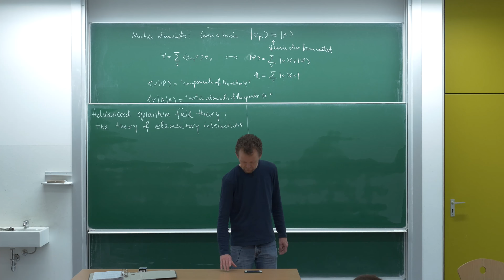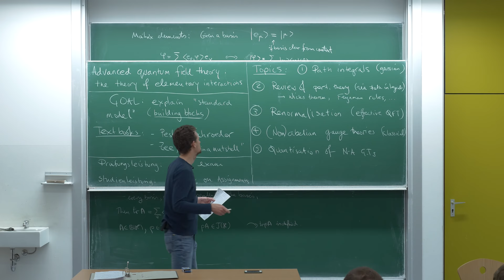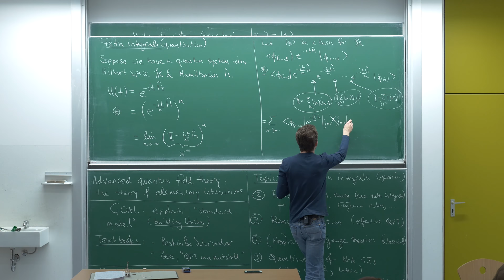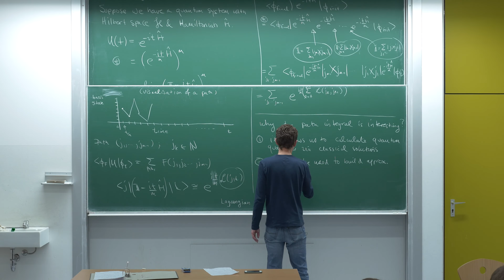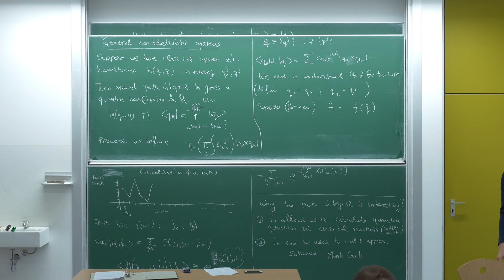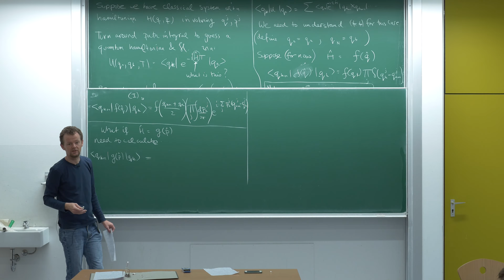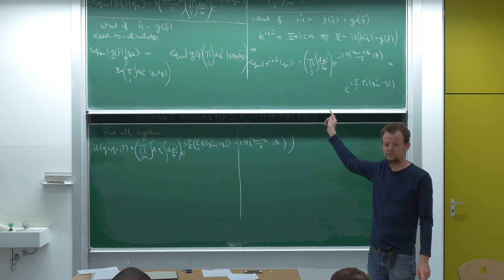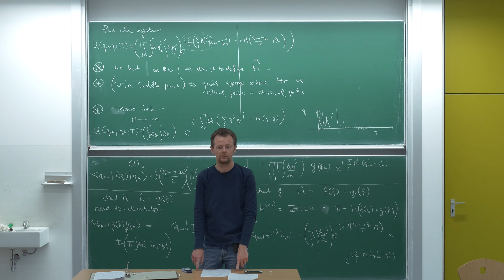Advanced quantum field theory, Lecture 1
*UPDATE*: Alexander St. John has begun writing notes for the course.

This summer semester (2017) I am giving a course on advanced quantum field theory. This course is intended for theorists with familiarity with advanced quantum mechanics, statistical physics, and quantum field theory (for a good foundation see my videos on advanced QM and QFT). The main objective is discuss the building blocks of the standard model, including, Yang-Mills theory and symmetry breaking.

Here in Lecture 1 I discuss path integrals.